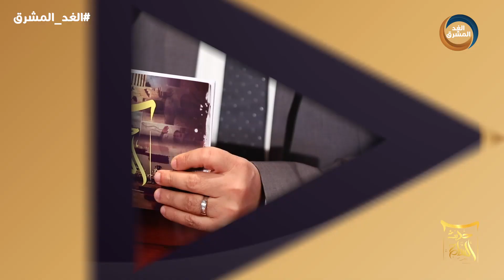حديث الساحل | الأسرى اليمنيون.. مشاورات لإتمام صفقة جديدة.. الحلقة الكاملة (21 يونيو)